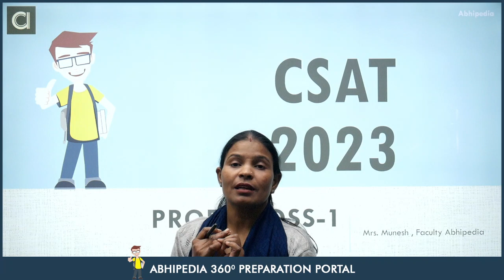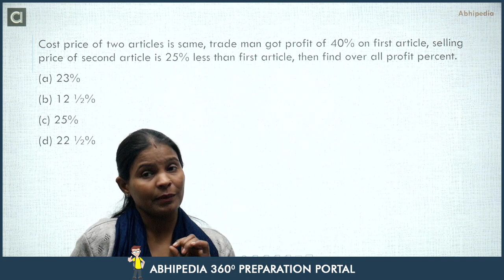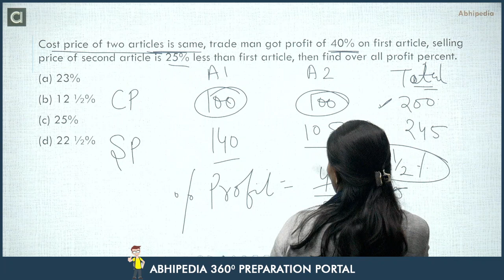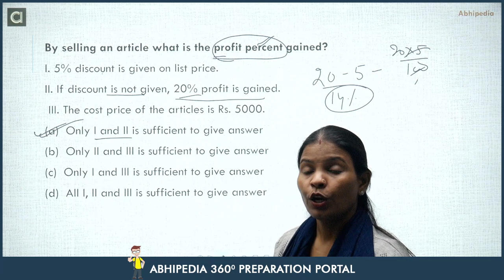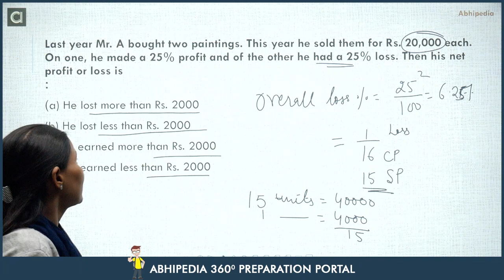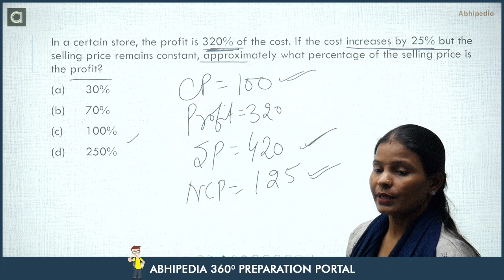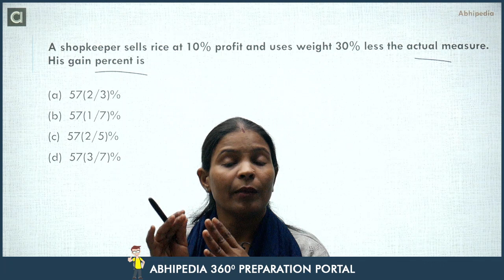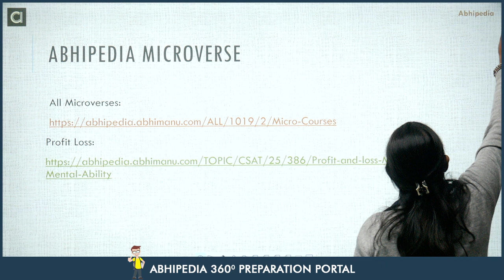UPSC CSAT 2023 -24 I Super 5 | Frequently asked Questions | Profit Loss - 1 I Munesh Ma'am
Prepare for Profit Loss: 👉👉